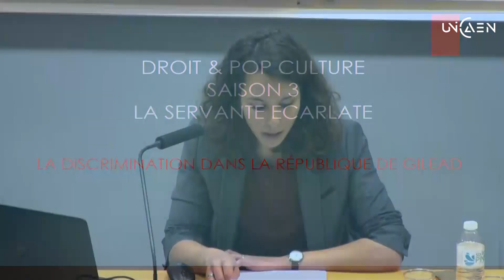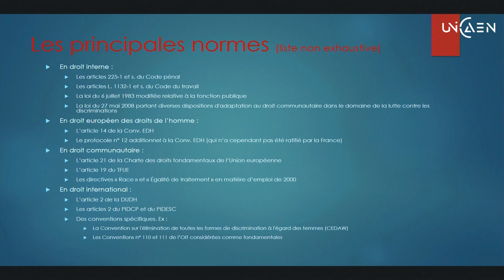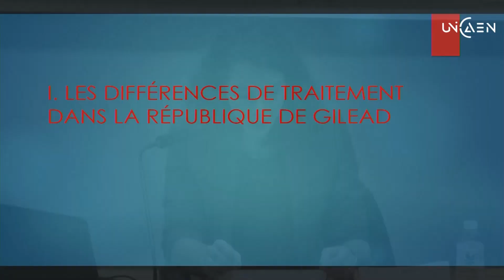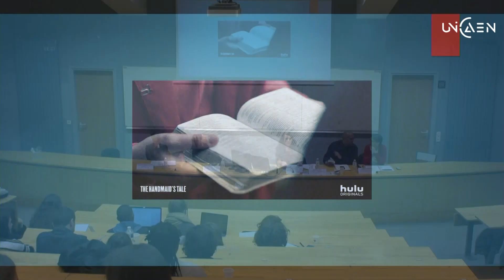La servante écarlate · Discrimination dans la République GILEAD · F. Gabroy | Droit & pop culture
Les événements les plus incroyables et étonnants de vos séries télévisées sont passés au crible des connaissances juridiques des professeurs UNICAEN.
Vous aimez les séries TV ? Le cinéma ? Le droit ?
Alors les conférences "Droit et pop culture" organisées par l’Institut Demolombe sont faites pour vous !

Retrouvez toute l'actualité de l'UFR de Droit, administration économique et sociale et administration publique